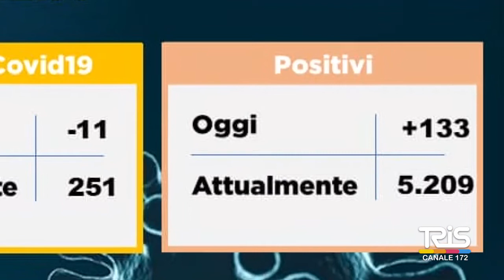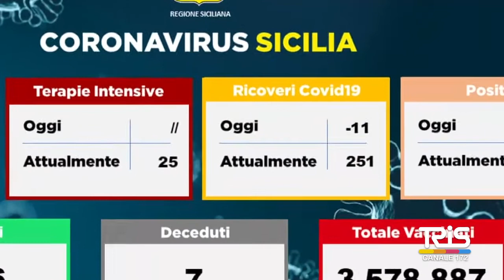Emergenza covid, numeri sempre più confortanti